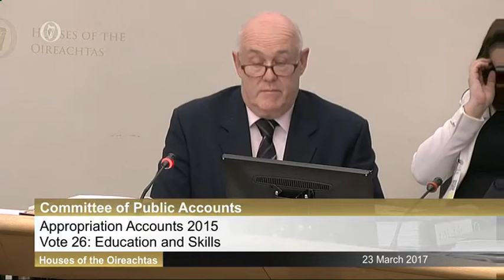Waterford Institute of Technology Companies and State Interest (Part Two)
Part two of David Cullinane's questions to the Secretary General of the Department of Education about Waterford Institute of Technology companies and state interest